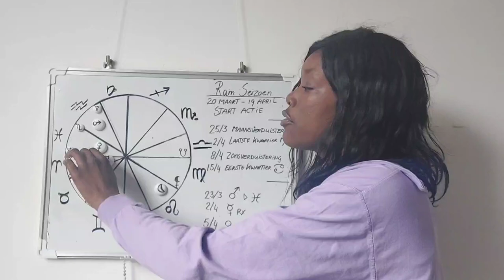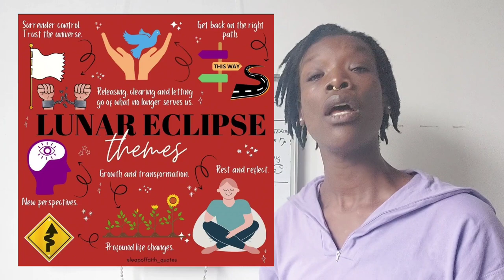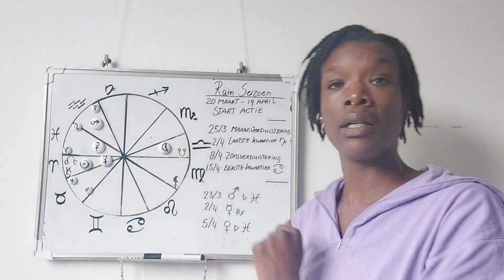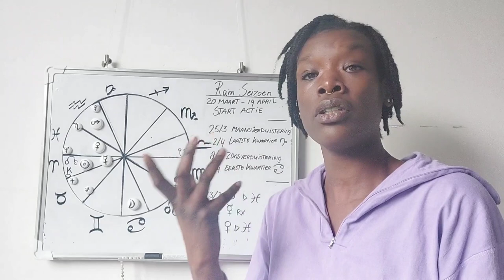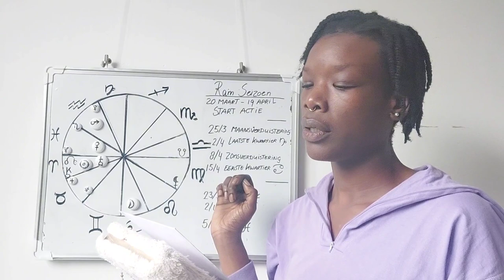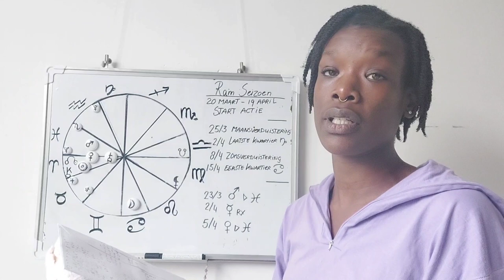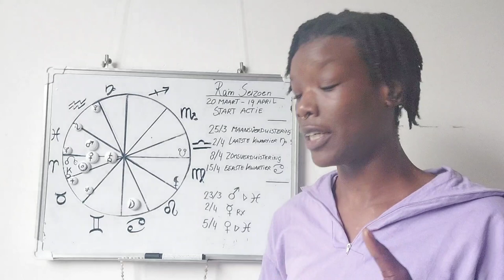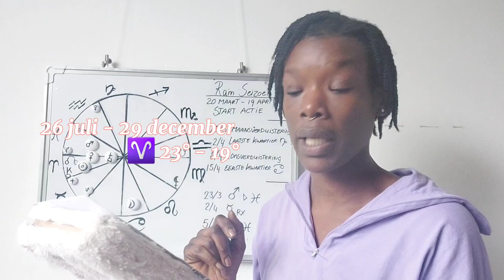Hoe Maak je Dromen Realiteit | Ram Seizoen | Astrologie Maand met Shmoane | Jaar van Autonomie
Welkom terug bij een nieuw Ram Seizoen en dank je wel voor het rond blijven hangen! Dit jaar gaan we het wat autonomer aanpakken en nemen we zelf de leiding. Met begeleiding van de eerste drie delen van Astrologie 101 kunnen we beginnen met het uitpuzzelen van de birth chart. En welke tijd daar beter voor om te beginnen dan de Lente?

Bekijk wat jouw heersende planeet deze aankomende maand zal doen en waar en wanneer die retrograde zal gaan bewegen in jouw birthchart. Een goede voorbereiding is het halve werk en de vroege vogels vangen de wormen. Ben je klaar om op en uit te stappen? Ik ook niet, dat komt vast door de verduisteringsperiode waar we nu in zitten die ons vraagt volledig op te laden. Welke delen van het fysieke lichaam doen nog te veel pijn om voort te stuwen?

3:11 ⨀ ZON (Leeuwsterrenbeeld)
0° - 29°
20/3 in ♈︎
25/3 ☍ ☾ 5° ♎︎
05/4 ☌ ☊
08/4 ☌ ⚷ , ☌ ☾ 19° ♈︎

7:58 ☾ MAAN (Kreeftsterrenbeeld)
25/3  Maansverduistering ♎︎ 5°
02/4 Laatste Kwartier ♑︎ 17°
08/4 Zonsverduistering ♈︎ 19°
15/4 Eerste Kwartier ♋︎ 22°

15:12 ☿ MERCURIUS (Tweelingensterrenbeeld / Maagdsterrenbeeld)
18° - 27° - 17°
20/3 ☌ ⚷
02/4 ☿ Retrograde tot 25/4
12/4 ☌ ⨀ (Rx)
15/4 ☌ ⚷ (Rx)
19/4 ☌ ♀ (Rx)

18:10 ♀ VENUS (Stiersterrenbeeld / Weegschaalsterrenbeeld)
♓︎ 9° - ♈︎ 16°
22/3 ☌ ♄
24/3 ⚹ ♃
27/3 ☍ ⚸
28/3 ⚹ ♅
03/4 ☌ ♆
05/4 in ♈︎
06/4 ⚹ ♇
17/3 ☌ ☊

19:57 ♂ MARS (Ramsterrenbeeld)
27°♒︎ - 21°♓︎
23/3 in ♓︎
10/4 ☌ ♄
19/4 ⚹ ♃

22:37 ♃ JUPITER (Boogschuttersterrenbeeld)
14°♉︎  -  21°♉︎

22:58 ♄ SATURNUS (Steenboksterrenbeeld)
12°♓︎  -  15°♓︎ Rx :
9 oktober - 4 februari
21° - 11°♊︎

27:32 ♅ URANUS (Watermansterrenbeeld)
20°♉︎  -  21°♉︎
12/4 △ ⚸
Rx :
2 september -  30 januari
27° - 23°♉︎

28:22 ♆ NEPTUNUS (Vissensterrenbeeld)
27°♓︎  -  28°♓︎ Rx:
2 juli - 8 december
29° - 27°♓︎

30:54 ♇ PLUTO (Schorpioensterrenbeeld)
1°♒︎ - 2°♒︎ Rx :
2* mei - 12 oktober
2°♒︎ - 29°

31:17 Retrogrades van 2024
MERCURIUS
2 april - 25 april
27° - 15°♈︎
5 augustus - 28 augustus
4°♍︎ - 21°♌︎
26 november - 15 december
22° - 6°♐︎

VENUS
geen

MARS
7 december - 24 februari
6°♋︎ - 17°♌︎

CHIRON
26 juli - 29 december
23° - 19°♈︎